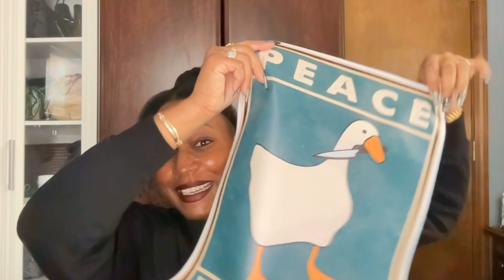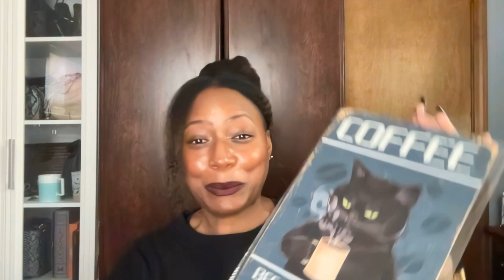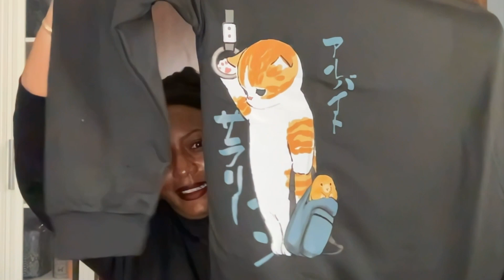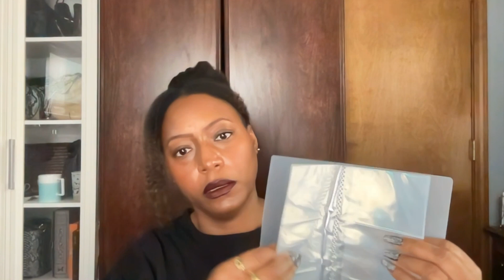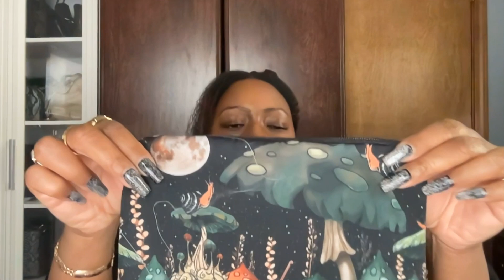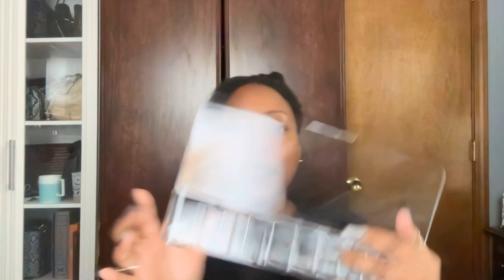Big Ol' TEMU Haul! Is TEMU Worth It? Did I Waste My Money?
It’s finally my turn to do a TEMU haul! Lol TEMU has been all over YouTube lately, and now I really understand why. There are SO many products on the website/app, and you can find almost anything that you can think of on TEMU! I decided to buy a few things that were related to my interests, and for the most part, I was pretty impressed. I will definitely be shopping with them again!

Mushroom Pattern Pouch ($1.79): Sold out, but may come back at some point. Just search for “Mushroom Pattern Cosmetic Pouch”